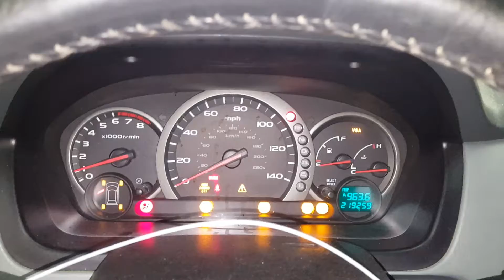DD0389 - 2005 Honda Pilot EXL - 3.5L Engine